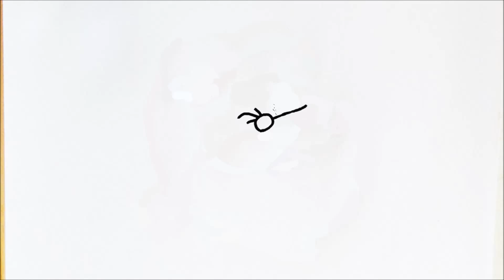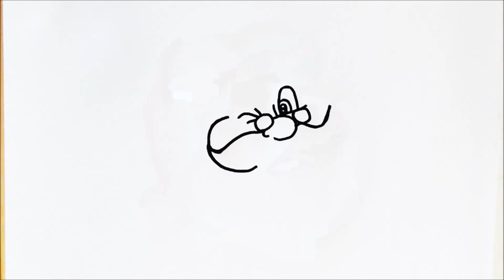HOW TO DRAW SANTA CLAUS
Learn to draw Santa Claus Step by Step

Drawing

እንዴት እንደሚሳል
كيف ترسم
Ինչպես նկարել
necə çəkmək
nola marraztu
কিভাবে আকে
як маляваць
kako crtati
как да рисувам
ಹೇಗೆ ಸೆಳೆಯುವುದು
com dibuixar
сурет салу
sa unsa nga paagi aron sa pagkalos
mmene kudzatunga
如何画
如何畫
nzira yekukwevera
කොහොමද අඳින්නේ
그리는 방법
kako nacrtati
çawa bikujin
hvordan man tegner
ako kresliť
kako narisati
Kiel desegni
kuidas joonistada
Paano Gumuhit
kuinka piirtää
como deseñar
sut i dynnu
როგორ დავხატოთ
איך לצייר
hogyan rajzolj
esi ise
ווי צו ציען
cara menggambar
描く方法
cara nggambar
របៀបគូរ
ວິທີການແຕ້ມ
duci
kā zīmēt
kaip piešti
wéi zeechnen
како да црташ
എങ്ങനെ വരയ്ക്കണം
kif tfassal
me pehea ki te utu
कसे काढावे
хэрхэн зурах
څنګه رسم
چطوری طراحی کنیم
jak narysować
ਕਿਵੇਂ ਖਿੱਚਣਾ ਹੈ
кантип тартат
cum să atragă
как нарисовать
le auala e faalatalata
Како цртати
ho hohela joang
ڪئين ٺاهيو
வரைவது எப்படி
jak kreslit
ఎలా గీయాలి
nasıl çizilir
як намалювати
indlela yokudweba
indlela ukudweba